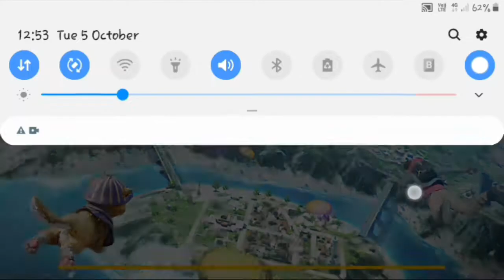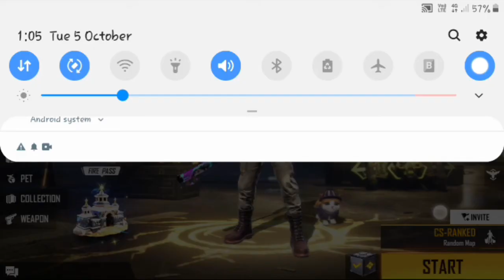Free fire booyah day 2.0 Andrew awakened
congratulations my Andrew awakened but not included in this video but will include in my next video 👍👍